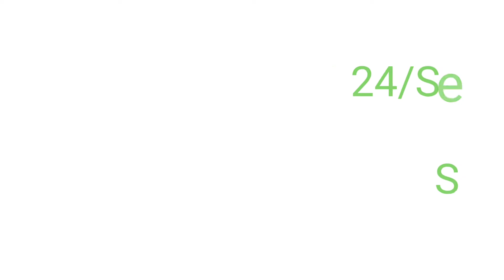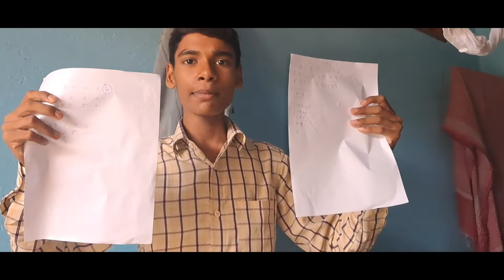Game Khelte Hue Pakda Gya 😡 Exams Mein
first video

vlogs
First vlog
First video
Blogs
Hindi vlogs
Vlogs in India
Indian vlogger
Deshi vlogs
Deshi vlogger
Village vlogs
Town vlogs
first vlog
vlogs
First vlog
First video
Blogs
Hindi vlogs
Vlogs in India
Indian vlogger
Deshi vlogs
Deshi vlogger
Village vlogs
Town vlogs